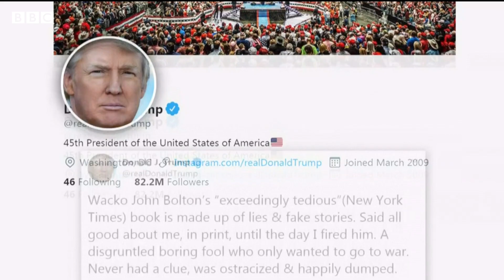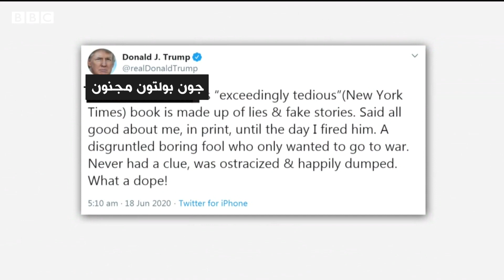جون بولتون: من مستشار ترامب إلى كابوسه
نشر مستشار الأمن الوطني الأمريكي السابق جون بولتون كتابا أثار اهتماما لدى الرأي العام أكثر من غيره، نظرا لمنزلة الكاتب وطبيعة المعلومات التي أوردها.

ويصف الكتاب - الذي يحمل عنوان "الغرفة التي شهدت الأحداث" - رئيسا جاهلا بأبسط الحقائق الجغرافية، ولا تتعدى قراراته رغبته في التمسك بمنصبه لفترة ولاية ثانية.

ويحاول البيت الأبيض حظر نشر الكتاب ولكن وسائل الإعلام الأمريكية حصلت على نسخ منه - فما أبرز ما تضمنه؟ ولماذا ساءت العلاقة بين الرجلين؟